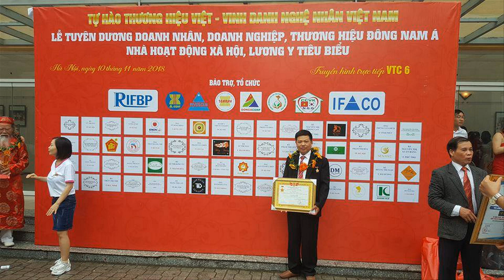Hoành phi câu đối gỗ hương đá đẹp| đại tự câu đối gỗ hương, khách Hải Phòng.đồ gỗ Hiền Lanh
Hoành phi câu đối gỗ hương đá đẹp| đại tự câu đối gỗ hương. đồ gỗ Hiền Lanh. 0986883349
Hoành phi gỗ hương đá chạm 3 chữ Đức Lưu Quang, kt 1m97 x 67 x 11
câu đối phẳng gỗ hương đá, kt 1m97 x 28 x 5, có phụ đề Tiếng Việt